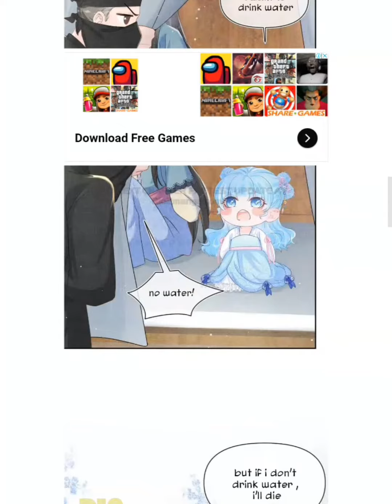Lovely Fish Chapter 68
Hope you will enjoy my video and keep supporting me.